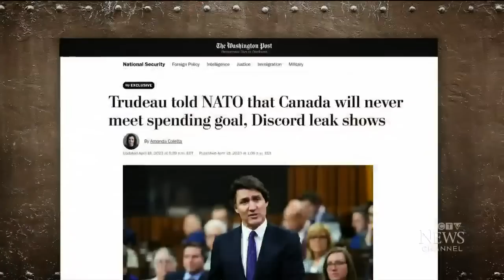Trudeau's private opinion on Canada's defence spending | CTV National News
Judy Trinh reports on how leaked Pentagon papers revealed what Justin Trudeau said privately about meeting NATO’s military spending target.